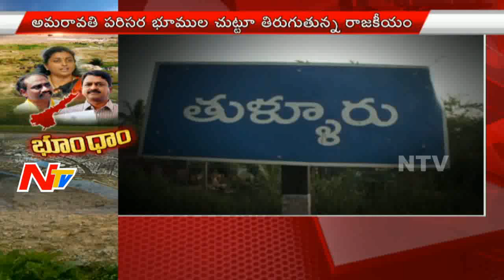YCP Targets TDP Leaders over Land Scam in AP Capital Region | NTV